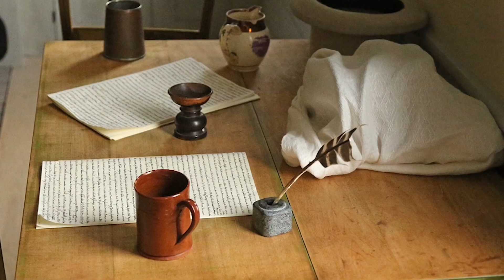¿Se necesitaron las planchas en la traducción?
Conoce todos los detalles de este tema en nuestro artículo web